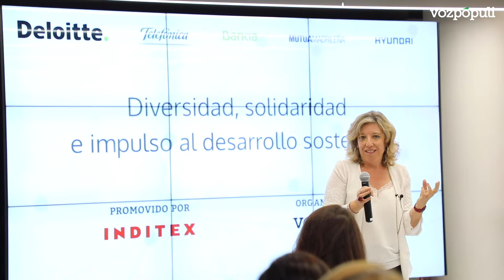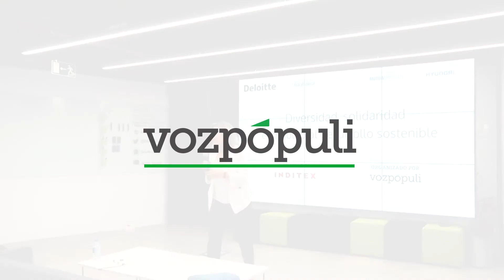Bankia: "La brecha empresarial y de género está relacionada con la cultura"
Gemma Medrano, directora de Directivos y Gestión de personas de Bankia considera que la brecha empresarial y de género está más relacionado a un tema cultural que legislativo. Así lo ha expresado la directiva durante su ponencia en las jornada de Diversidad, Solidaridad e Impulso al Desarrollo que ha organizado Vozpópuli y que ha patrocinado Inditex.